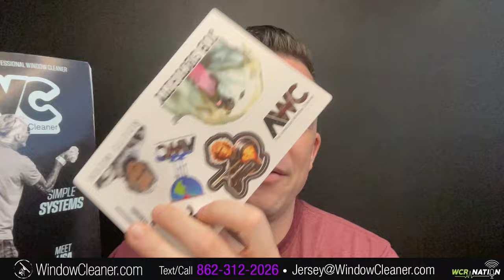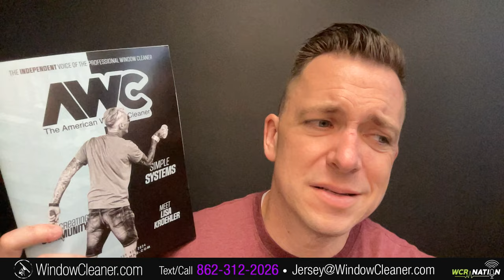Increasing your closing | WCR Nation Ep. 387 | A Window Cleaning Podcast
Today on Nation i want to talk about increasing your close rate on your window cleaning bids.  Yes pricing your window cleaning is important. But actually getting them to book is the only thing that matters.  If they book with you, you have started the process and shut out any competition.  If you dont book the job, then it didnt matter if you were cheap, expensive, or the best choice.  It wasnt closed and you wasted time, and so did the customer.  A lot of people dont think its their skills that either close or not, but the “cheaper” window cleaner.  Dont have excuses…just be better!

Try Quote IQ for only a buck!